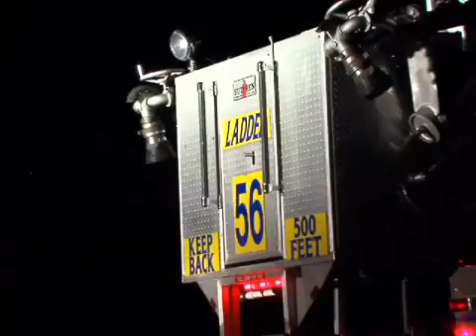Raw: Rittman fire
Fire in a home that last week was busted for a meth lab.